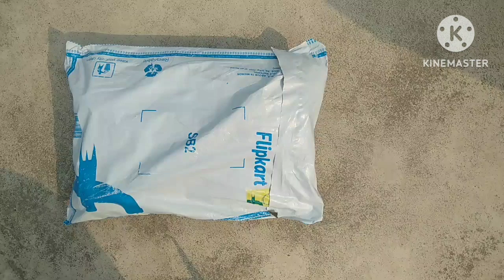Men's shoes rs.153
men's shoes
flipkart review
shopsy shoes review
formal shoes